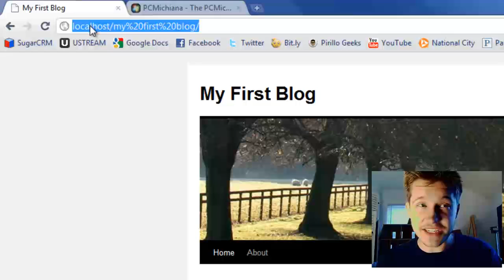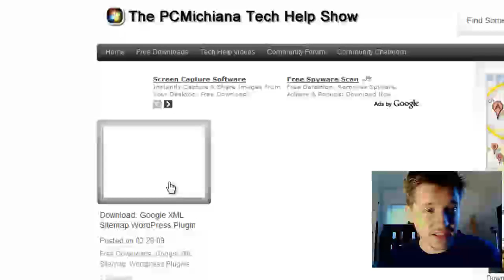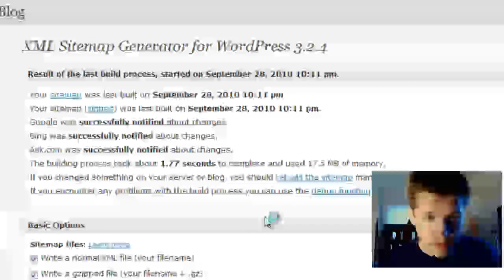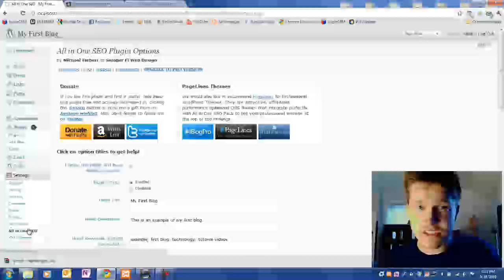How To Setup Wordpress XML Sitemaps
Today's video shows users how to install and setup the Google XML sitemap wordpress plugin.  This plugin will automatically generate a sitemap for their wordpress blog each time the user updates their site or adds new content.  It is an automated tool that typically only requires one configuration.